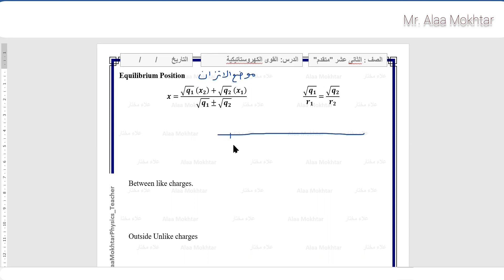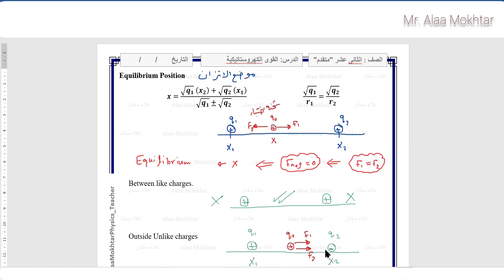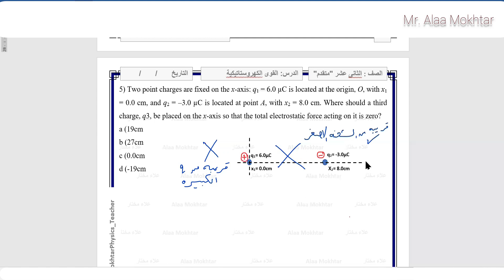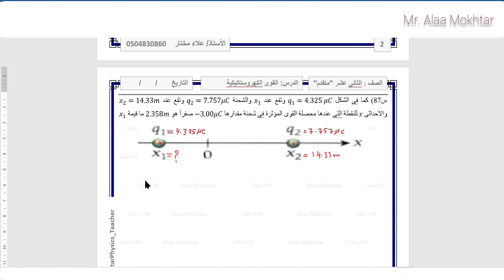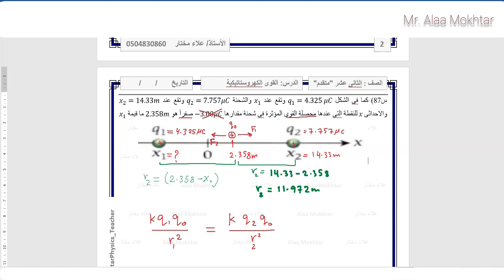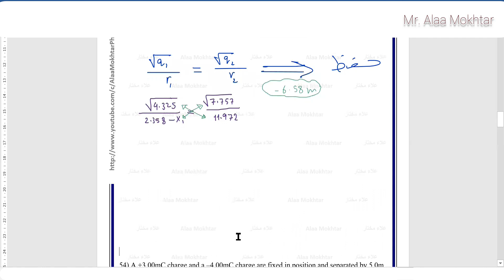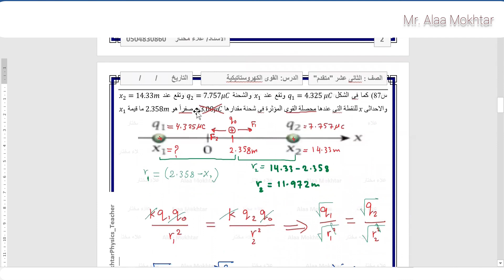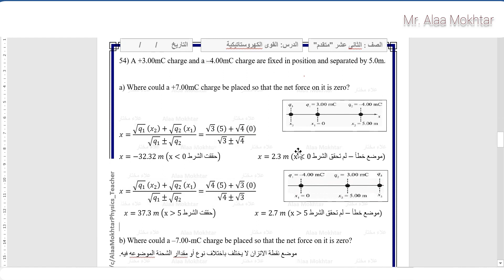Equilibrium position between charges